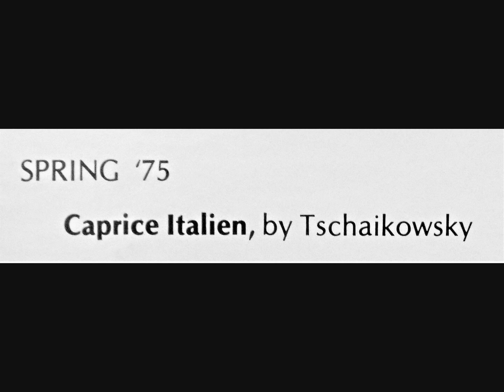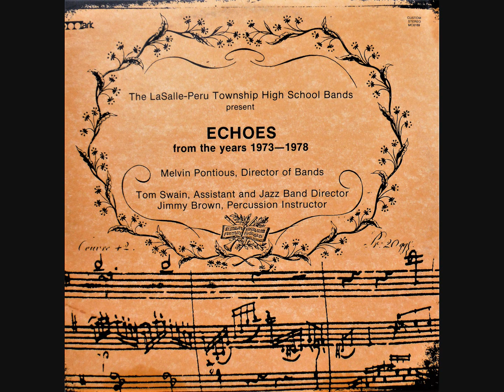1975-76 LaSalle-Peru Township High School Band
Mel Pontius, Director | LaSalle, Illinois